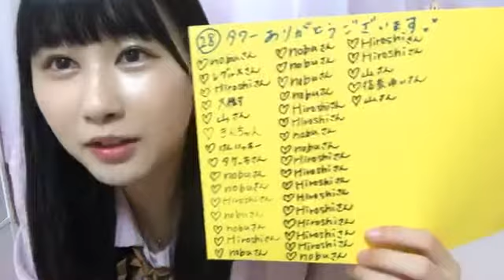山本 杏奈（=LOVE） 2018年09月18日06時02分 SHOWROOM配信